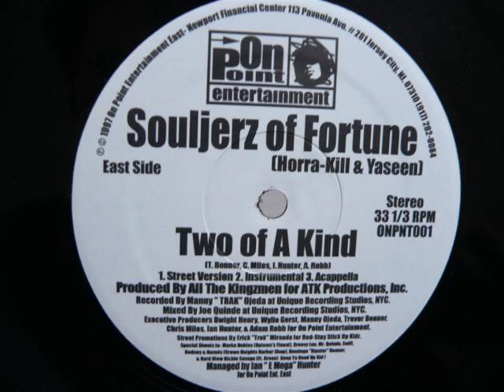Souljerz Of Fortune - Two Of A Kind (Instrumental) (1997)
Produced by All The Kingzmen
Release: Souljerz Of Fortune / Jed Dust ‎- Two Of A Kind / Strictly Kings & Better (12") (1997)